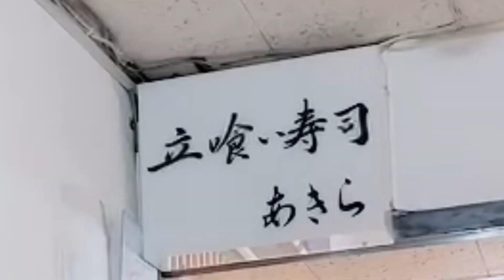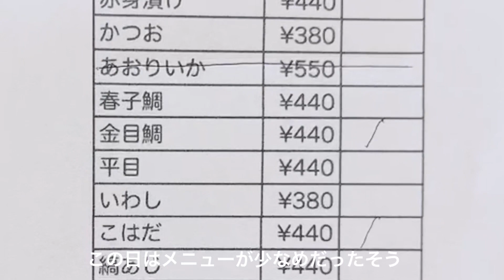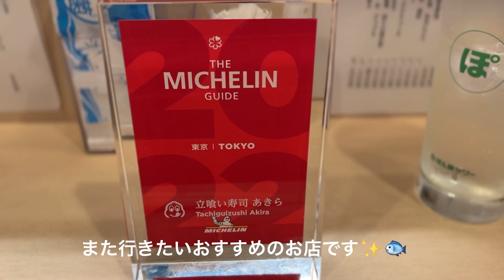【行列の寿司】立喰い寿司あきら | 主婦1人で並んでみた | 東京新橋グルメ | 高級| 主婦の孤独のグルメ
30代主婦のKanakoです。
行列に並び、ミシュラン　ビブグルマンに選ばれている立喰い寿司あきらに行ってきました！
飲み物1杯を含めて、合計6,000円台で食べられる高級店の味。
普段食べているお寿司とは一味も二味も違い、涙が出そうでした。

この日は木曜日だったのですが、お店の方は木曜日は比較的空いていると仰ってました！
木曜日が狙い目かもしれません！

▶︎関連動画
【舞台ウラ】“ミシュランガイド”にも掲載！ 手頃に高級寿司を…若手育成にもこだわり「逆境をチャンスに！人気店の舞台ウラ」　『news every.』18時特集

▶CHAPTER LIST
00:00 Opening
00:06 お店の場所
00:23 お店の外観
00:31 注文方法
01:12 店内に入ると
01:36 白えび昆布締め
01:43 金目鯛
01:58 すみいか
02:12 小肌
02:24 しまあじ
02:36 ほっき貝
02:43 本まぐろ赤身
02:52 紅ずわいがに
03:06 蝦夷バフンうに
03:16 のどぐろ
03:44 とろたく

▶Camera: iPhone13